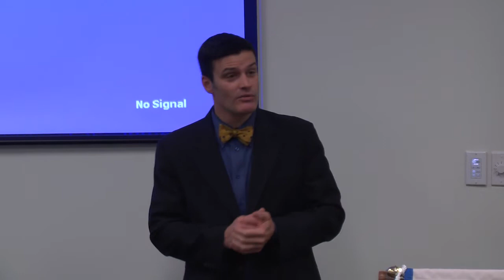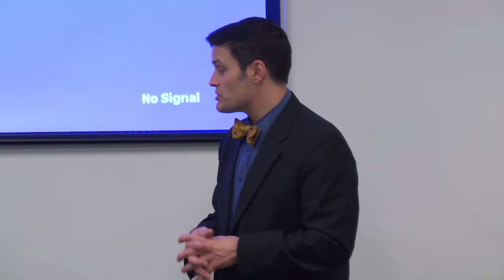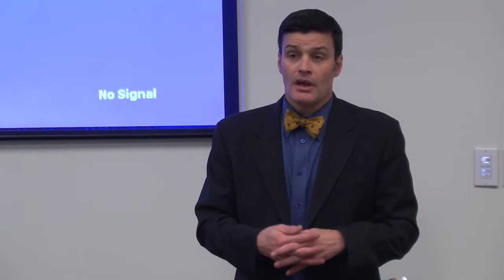AJMLS Honors Program - Former Students Panel (Part IV)